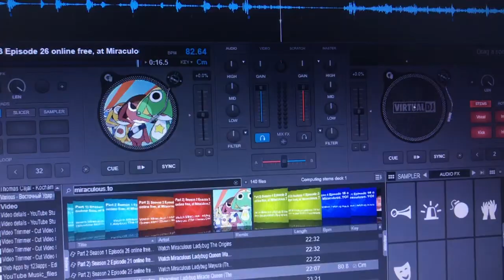July 14, 2023